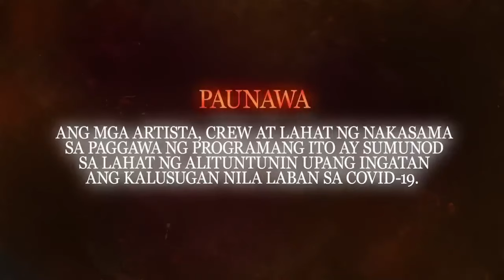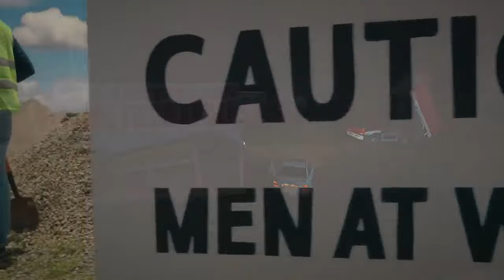Dirty Linen Full Episode 1 - Part 1/3 | English Subbed